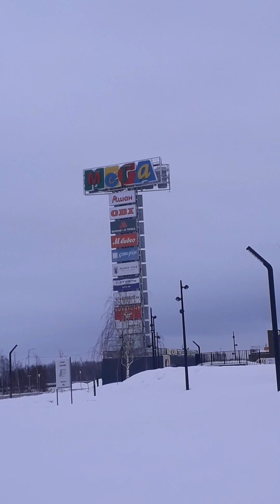PLEASANT WEATHER EVERYWHERE SNOW IS BEAUTIFUL